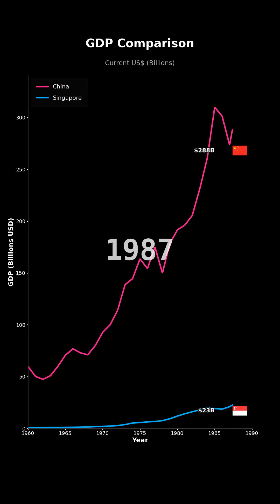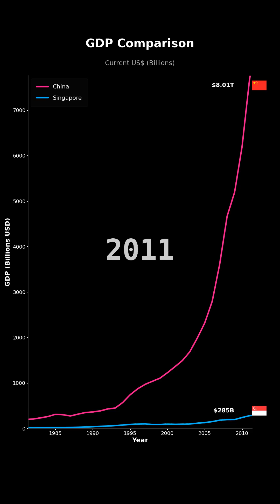GDP Growth: China vs Singapore | Economic Comparison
📊 GDP Growth Comparison: China, Singapore

🌍 Countries Compared:
1. China
2. Singapore

Data updated: December 2025